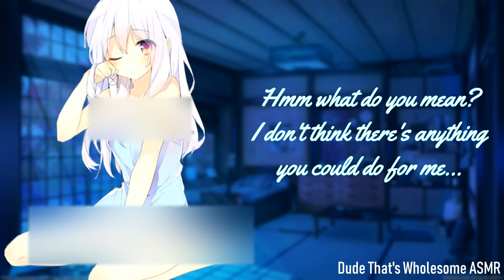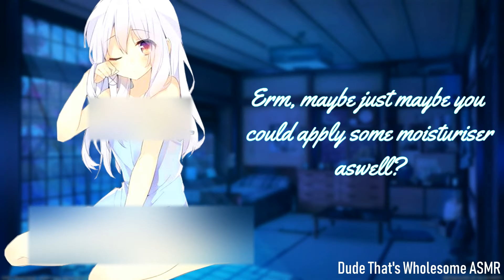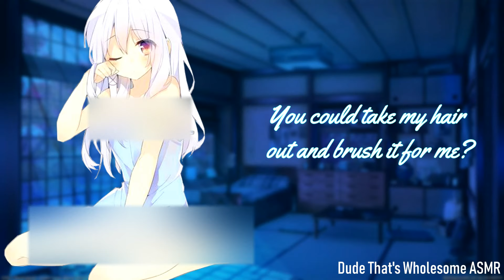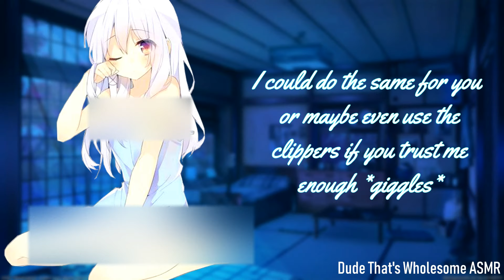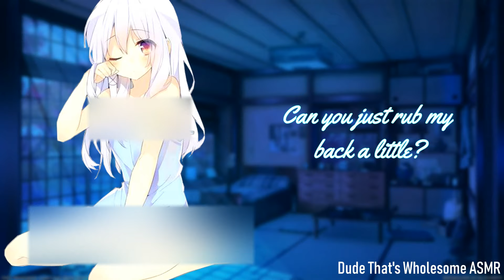Tuck Sick Little Sister Into Bed (Caring ASMR)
Your sister ask you how you are on your return home only for you to realize how sick she really is. You aid her to bed and get her nice and comfy for a night rest. She seems hesitant to instruct you what to do but you do it without any hesitation.

P.S When I recorded this a while ago, I actually was sick. That's why this voice sounds like a "one off" if you compair it to other videos LOL. ｡^‿^｡